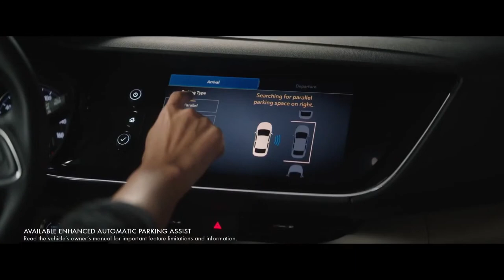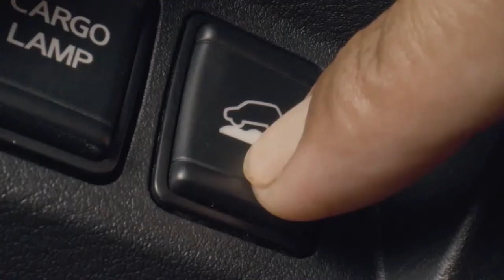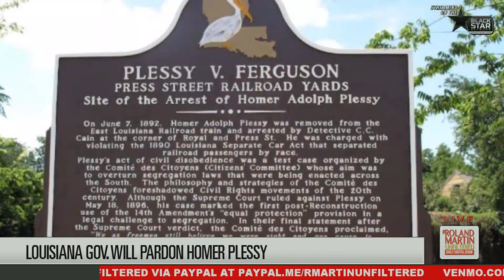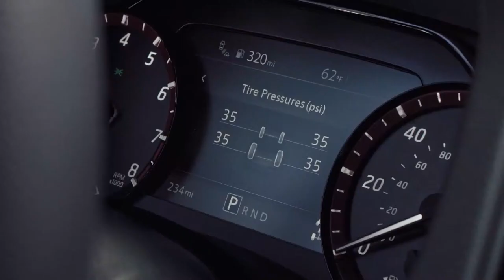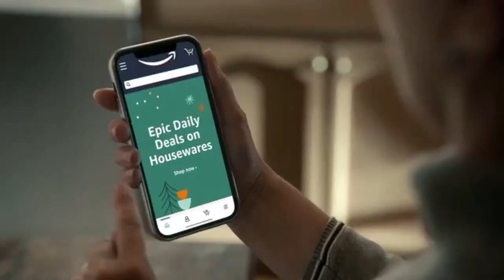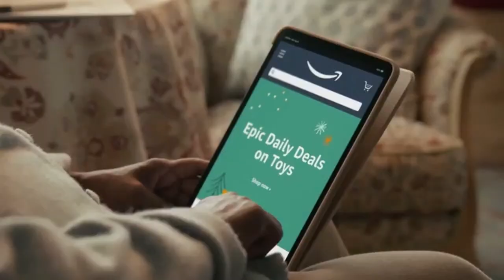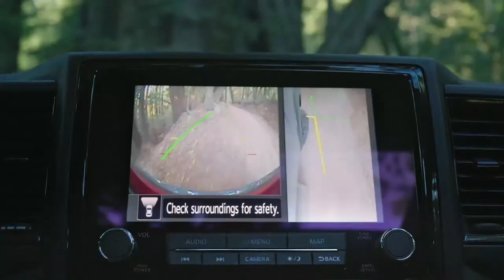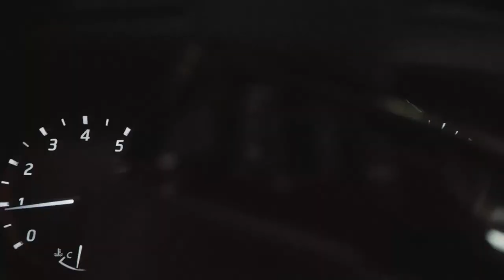Preachers Pounce on GA; Okla Jones Clemency; Adultification Bias; SC Black Man $650,000 Settlement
11.18.21 RolandMartinUnfiltered: Preachers Pounce on GA; Okla Jones Clemency; Adultification Bias; SC Black Man $650,000 Settlement

The same defense attorney made another motion for a mistrial, and the white man who pulled the trigger admits Ahmaud Arbery was not a threat to him.  He just wanted Arbery to answer his questions.

It was down the last few hours before the planned execution, but Oklahoma Governor Kevin Stitts commutes Julius Jones' death sentence to life in prison without the possibility of parole. Julius Jones' sister, Antionette, will join us tonight.

Homer Plessy of the landmark case Plessy v. Ferguson will be pardoned posthumously by Louisiana Governor.

His Supreme Court case paved the way for hundreds of juveniles sentenced to life without parole. Today Henry Montgomery is a free man.

A black South Carolina man who was stomped in the head by a white police officer will be getting $650,000 and an apology.

A study reveals black girls are more than likely to be harmed by police officers.  We'll talk to a reporter from The Marshall Project who will explain what "Adultification Bias" is and what is being done to stop it.

RolandMartinUnfiltered partners
Verizon | Verizon 5G Ultra Wideband, now available in 50+ cities, is the fastest 5G in the world.* That means that downloads that used to take minutes now take seconds.

Amazon | 📆 Manage your calendar, follow along with recipes, catch up on news and more with Alexa smart displays + Stream music, order a pizza, control your smart home and more with Alexa smart speakers 👉🏾

+ Don’t miss Epic Daily Deals that rival Black Friday blockbuster sales 👉🏾

👀 Get 2-hour grocery delivery, set up you Amazon Day deliveries, watch Amazon Originals with Prime Video and save up to 80% on meds with Amazon Prime 👉🏾

Buick | It's ALL about you! The 2022 Envision has more than enough style, power and technology to make every day an occasion.